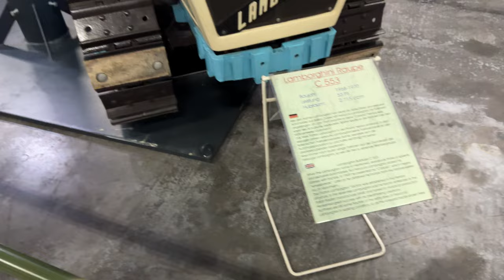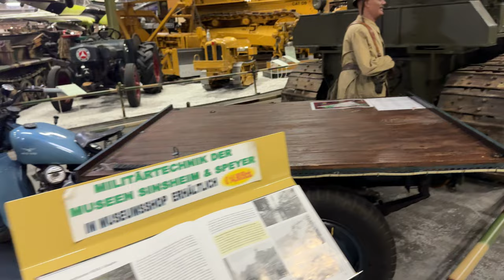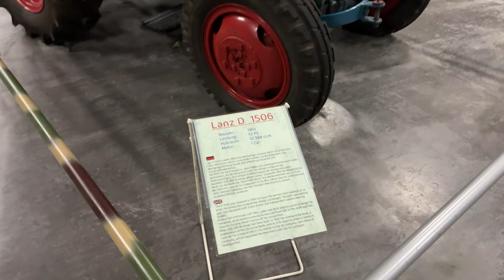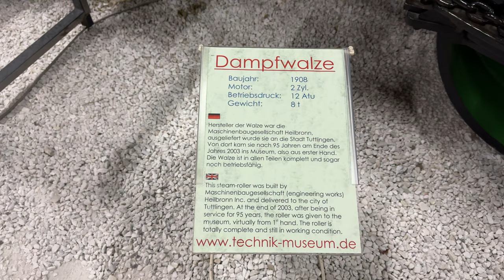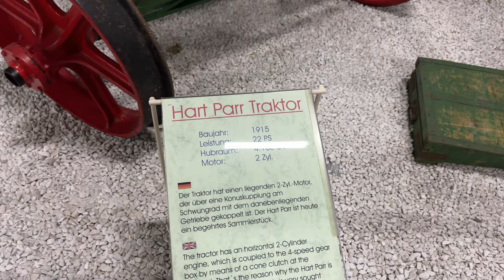Old Tractor Museum - The Evolution of Tractors - 4K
The collection of historic tractors and towing vehicles. Of particular singularity are the numerous Lanz-Bulldogs as well as the American tractors, among others by Fordson, John Deere and McCormick from the beginning of the last century. Further highlights are the steam-propelled motor-plows, locomobiles, roadrollers and towing vehicles which can hardly be found in this variety in any other museum, as well as the frame-saw of 1870, operated by water-power and still in good working order, which was installed at the Museum.